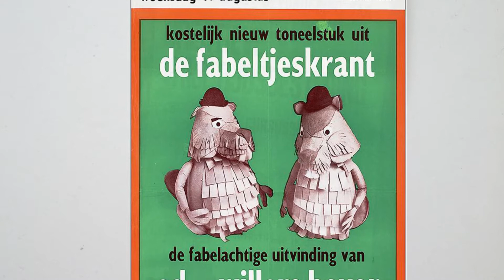Openluchttheater Elsrijk - RTVA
De bewoners van Elsrijk hebben een nieuw project in gang gezet. Het plan is om het openluchttheater achter de Kruiskerk weer in ere te herstellen en geschikt te maken voor kleinschalige culturele producties.